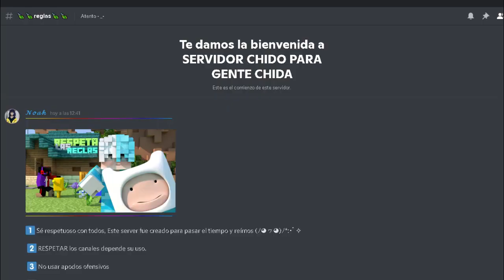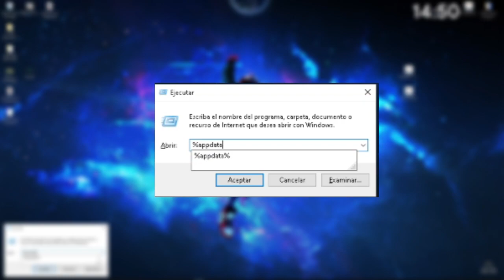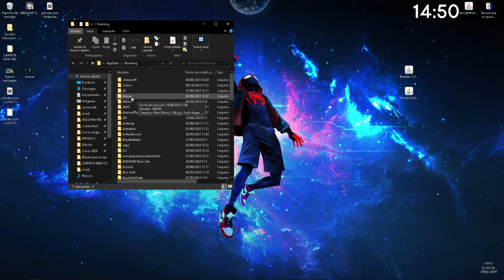GRIMOIRE OF GAIA (AMULETOS Y ENEMIGOS) MOD PARA MINECRAFT 1.12.2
✔✔ᴅᴇꜱᴄʀɪᴘᴄɪᴏɴ✔✔

NoahLaBoa@7027

#1.12.2

❤❤❤MODS❤❤❤

1.12.2
GAIA MOD